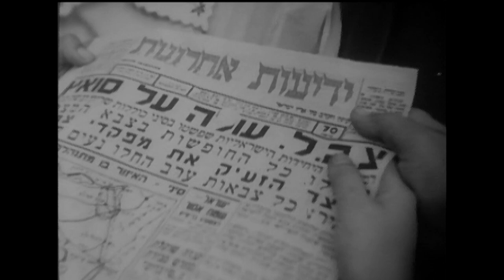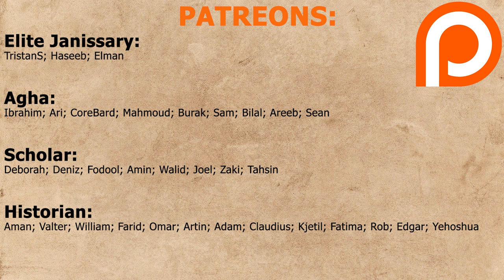How Nasser Defeated Israel, Britain & France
Despite the Suez Canal being located in Egypt, it was owned and controlled by the British and the French for the first 9 decades of its existence. Shortly after the Egyptian Revolution of 1952, the charismatic Gamal Abdel Nasser rose to the forefront to lead Egypt. In 1956, Nasser would make the most important decision of his career when he nationalised the foreign-owned Suez Canal; his power and the legacy he would subsequently carve out for himself all hung in the balance as the British and French colluded with Israel to bring him down.

Massive thank you to our Patreons:
Aman
Valter
William
Tahsin
Zaki
Sam
Elman
Walid
Fatima
Tristan
Edgar
Claudius
Bilal
Rob
Kjetil
Amin
Tasso
Deniz
Yehoshua
Artin
Adam
Omar
Farid
Ibrahim
Ari
Joshua
Haseeb
Mahmoud
Joel
CoreBard

0:00 Intro
1:14 Context
3:14 Nationalization & Aftermath